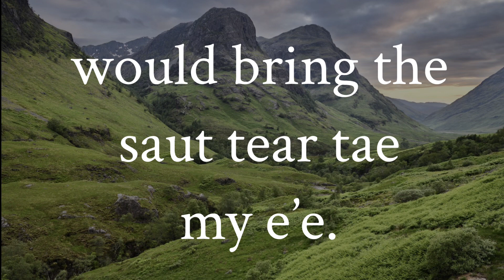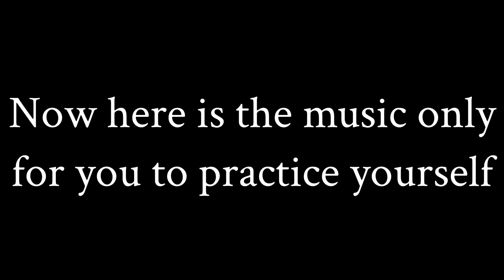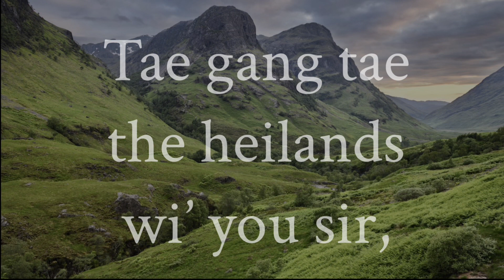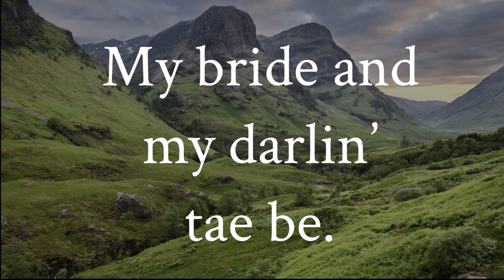“Leezie Lindsay” by Robert Burns. 1st time sung by Rose Byers, 2nd time accompaniment only.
Accompanied by the great Barbara Lewis 🎶